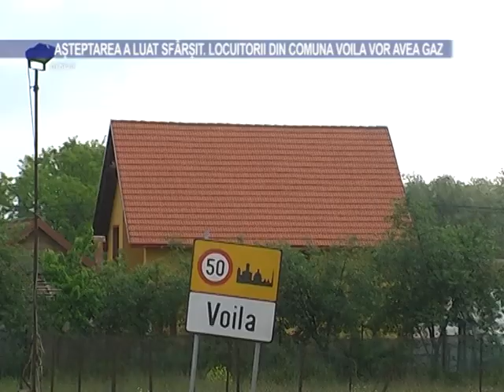Așteptarea a luat sfârșit. Locuitorii din comuna Voila vor avea gaz